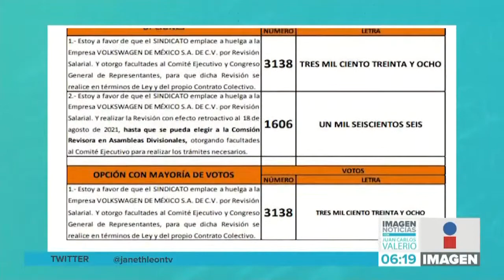Sindicato Volkswagen || Noticias con Juan Carlos Valerio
El Sindicato Independiente de Trabajadores de Volkswagen dio a conocer los resultados de la consulta realizada con la base trabajadora sobre la revisión salarial de este año.